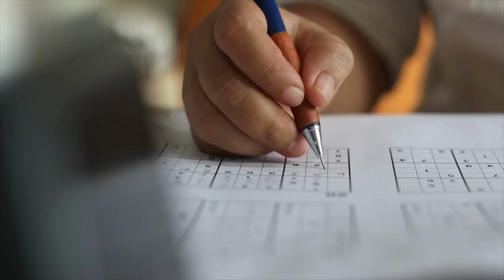Tips for Healthy Aging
Host: Kristi Shive, Warren County Extension Agent for Family and Consumer Sciences

Guest: Sarah Hatch, Family Care Coordinator at UK Sanders Brown Center on Aging – Research Clinic

Topic: Tips for Healthy Aging

“The reality is we are all aging…from the moment we are born we are aging.  What I am going to talk about today is nothing new but rather tips/ reminders of things we can all do to help make us healthier as we age. Even just making one or two small changes can make an impact on your health in a positive way. The tips we are going to talk about today are: Exercise or moving your body, choosing healthy foods or diet, lifestyle choices, and connecting with others/ being social.

If covid taught us anything it is that we all need social interaction and when we don’t have social interaction there can be a negative impact.

First up is Exercise.  Studies show that exercise is good for our bodies.  Ideally you want to strive for 8,000 steps a day or moderate exercise 20 minutes a day.  However, if that is not realistic that is okay.  The most important thing to remember is to move your body.  Get up and go for a short walk, park a little farther away when you are at the store.  Go rake your leaves, sweep your floor, find ways to keep your body moving throughout the day.

Diet or making healthy food choices: There are many diets out there.  Research is showing what is good for your heart is also good for your brain and overall health.  Diets like the Mediterranean diet and the DASH diet focus on whole grains, healthy proteins, and lots of fruits and vegetables.  I like to encourage people to not worry so much about the diet but work to make small changes where they can.  Try to increase the amount of leafy greens and berries you eat each week by one additional serving.  Work on making the choice to choose whole grains when you can.  At the same time try to decrease the amount of sweets you eat each week.  Maybe skip dessert once or twice a week.  Also try to lower the amount of times you eat fried food.  These small changes can make a big impact.

Lifestyle choices.  This covers a lot of different things from managing the stress you have, to the amount of sleep you are getting, to your mood as well as unhealthy habits like smoking and excessive alcohol consumption.  One thing I want to stress is depression is not a normal part of aging.  So, if you are experiencing sings of depression it is important to go and see your doctor.

Sleep is also important.  Getting a good night sleep can have positive effects on your health. Ideally you want 7-8 hours of sleep a night.  Learning about good sleep habits is a great first start. We encourage everyone to find ways to be social, join a club, learn a new hobby, find time to call your friends and family and connect with them. It is important to note that it is never too late to make a change and that small changes can make a difference. Keeping your mind active also helps you age well doing things like puzzles or games is a great way to start.  Finding something you have never done before and learning it is a great way to challenge your mind and keep it active an engaged. The goal is to continue to make wise choices and make small changes to help you be healthy as you age.”